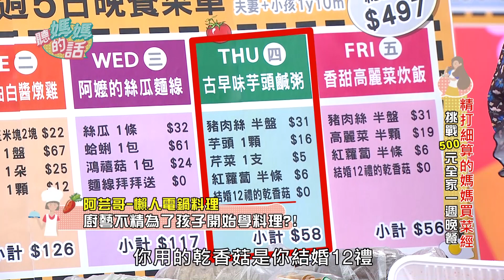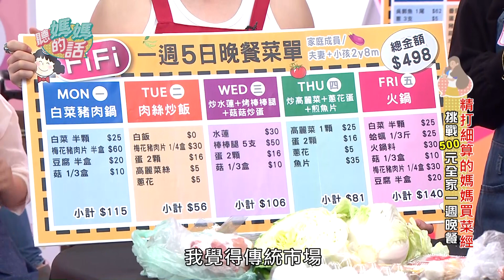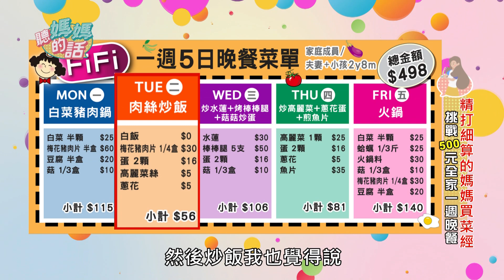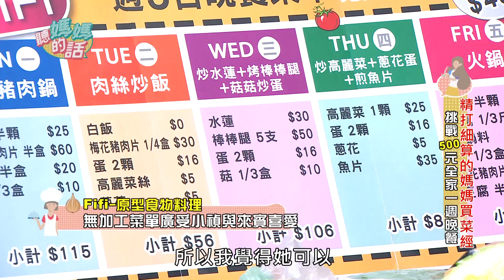【精華版】 第49集 Part.2--買菜也有學問!500元解決全家人一週晚餐! 【年代MUCH台 聽媽媽的話】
你平均買一週的晚餐
需要花多少錢呢?!
只花不到500元
有可能兼具美味跟營養
又能滿足老公跟孩子挑剔的嘴嗎?!